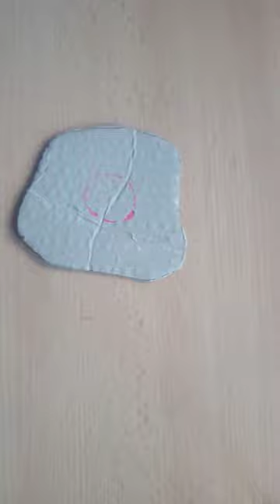Egg pop it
This is my first YouTube short. It is a stop-motion. The pop it is very satisfying and cool. Bye👋